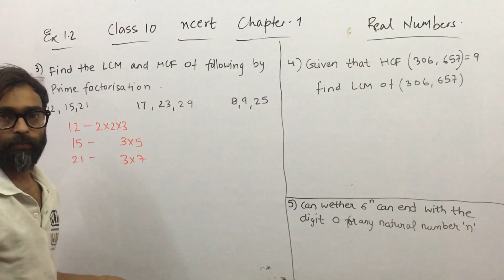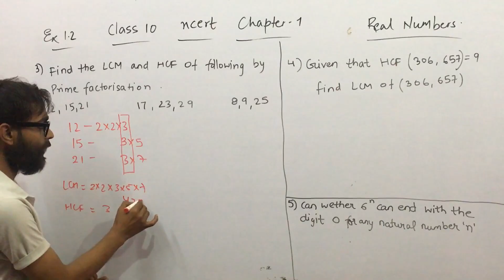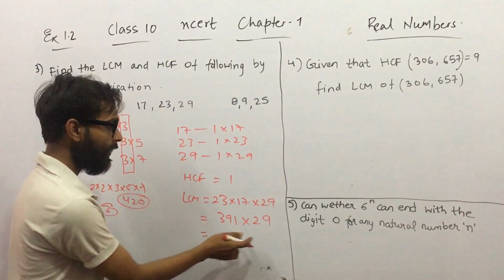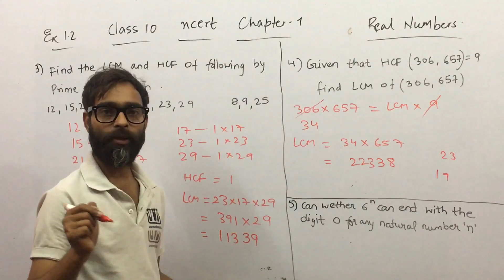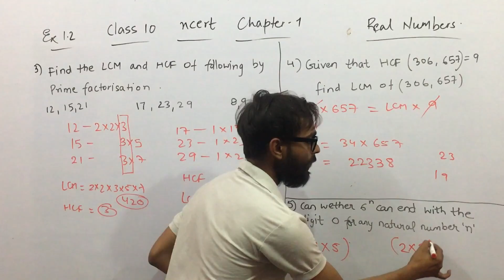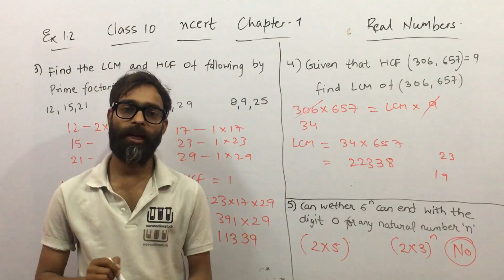#145 Real Number | Ex 1.2 | Ques 3,4,5 | Class10 | NCERT | CP Singh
The concept of Real Number is given in this video. You have to watch all the parts definitely for the sole concepts.

It’s my promise to you that it will give major positive impact to your studies.

Yours CP Singh,
Your queries will be solved through whatsapp.
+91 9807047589